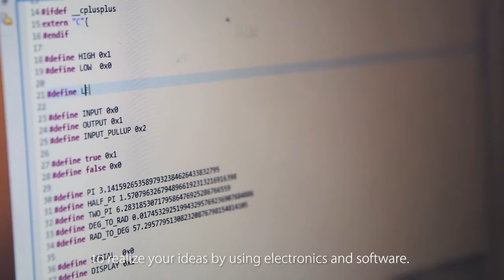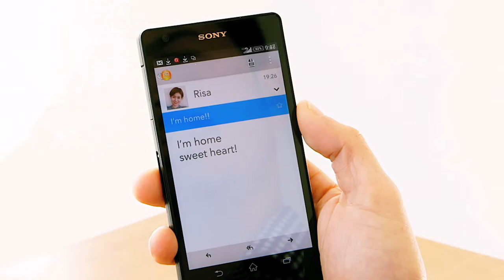MESH : How it works